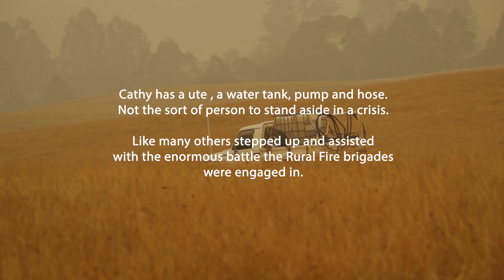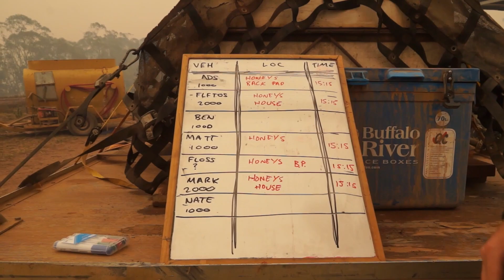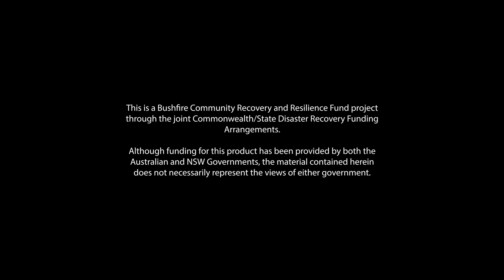Bushfire Chronicles Story 05 Creating a Mosquito Army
Creating the Mosquito Army explains how local farmers and residents formed firefighting groups to support professional fire brigades during major bushfires across Australia in 2019/20.